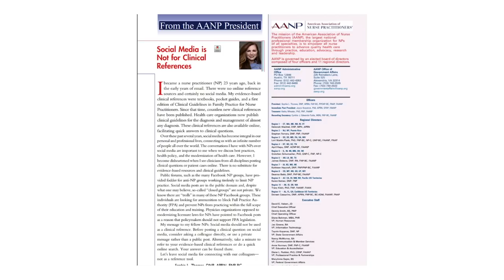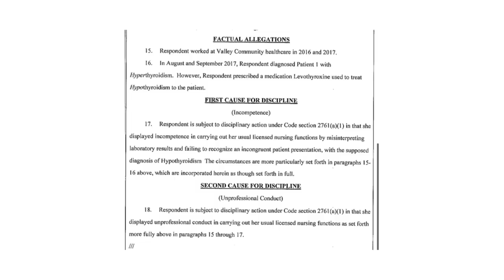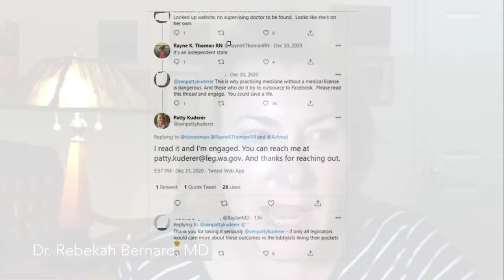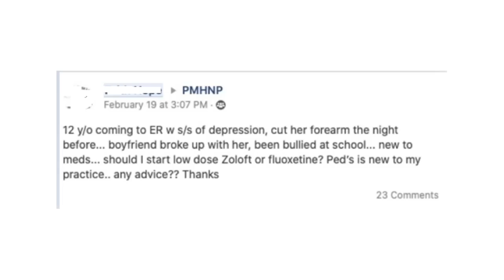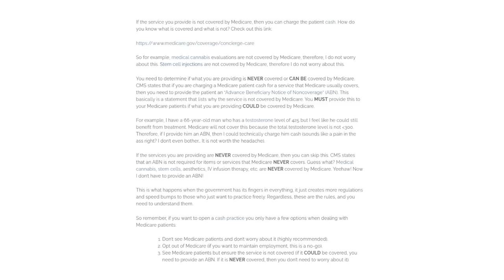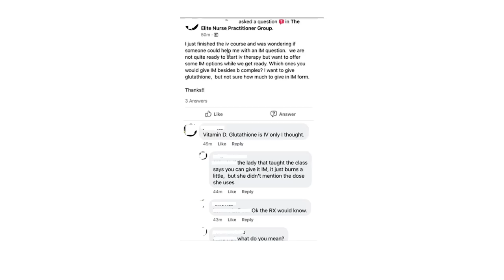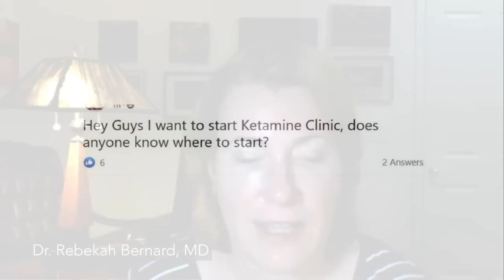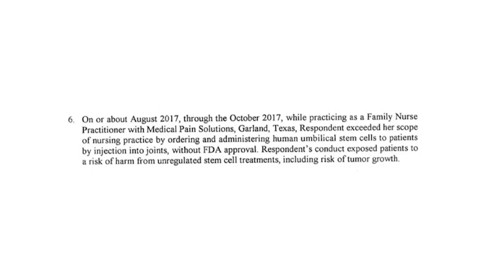RN exposes deficiencies in NP education – and the growth of the NP ‘cash’ practice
In our last episode we discussed the rapid growth of nurse practitioner training programs and some of the challenges this has caused in ensuring that nurse practitioner graduates receive adequate clinical training to care for patients. Today we continue to explore concerns about nurse practitioner quality of education, as well as a new trend for nurse practitioners to seek work in cash-pay type practices, including opening medi-spas, infusion centers, medical marijuana clinics, and so on.

To help us explore these issues, we are joined again by Rayne Thoman, a registered nurse and former NP student who works to expose unethical nurse practitioner training and practice.